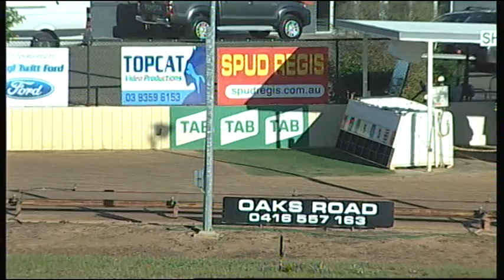SHP THU 13 OCT 16 R10